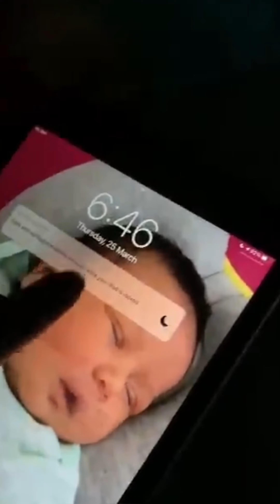[Original] feat. Rodrigo Penteado - Yesteryear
A fraction of this song that has been inside my head since 2012. Finally get to materialized it. The whole song is about 90s-2000s pop culture/songs that i grew up, hence the name - Yesteryear. I couldnt post the stuffs on the video because Youtube will take it down if i post all those famous things back then. I chose videos of my lil girl instead. Enjoy.